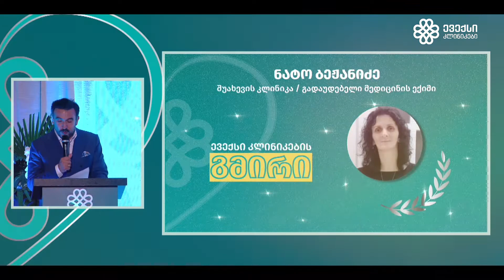ევექსი კლინიკების გულის ორდენოსნების დაჯილდოება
🔰 9 ივლისს ევექსი კლინიკების “გულის ორდენოსნების” დაჯილდოების ცერემონია გაიმართა.
❇️ დაჯილდოების მიზანი ჩვენი თანამშრომლების განსაკუთრებული წვლილის დაფასება იყო, რაც მათ 2020 წელს გუნდის გაძლიერებაში, პაციენტების სიცოცხლის გადარჩენაში, გამოჯანმრთელებასა და დახმარებაში შეიტანეს.
👇 ნახეთ როგორ მიმდინარეობდა დაჯილდოება: